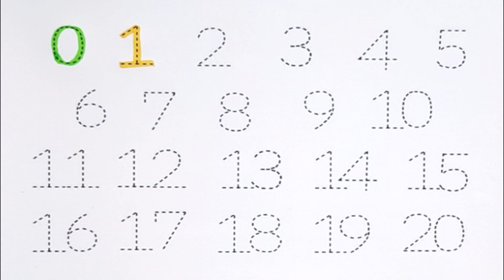01234567890 | Numbers Learning Tutorial for Kids | Let's Learn How to Read and Write Numbers 0 to 20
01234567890 | Numbers Learning Tutorial for Kids | Let's Learn How to Read and Write Numbers 0 to 20

How to Write Numbers 1 to 30 Easy.
Coloring Numbers 1 to 20 for Kids.
Easy for Kids 1 to 30
Painting Numbers 1 to 20
Drawing for Kids
Paint Numbers 1 to 20
How to Read and Write numbers
Read Numbers
Write Numbers

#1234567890